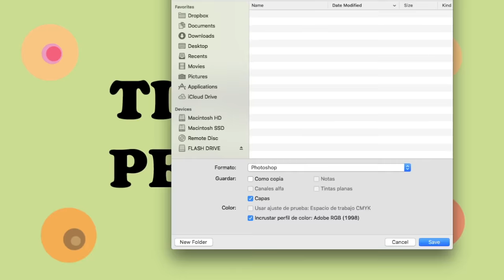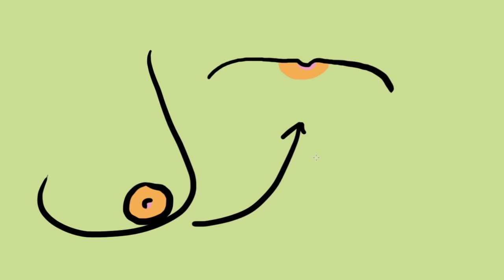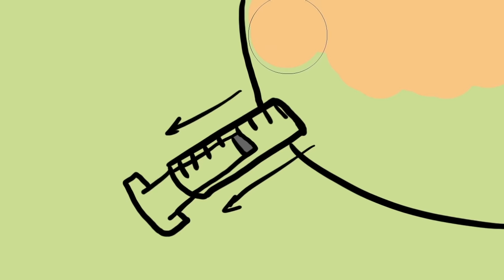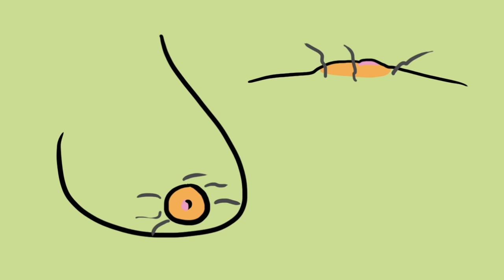Tipos de Pezones. Esto es lo que debes saber | Gina Tost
En este vídeo te ayudo a diferenciar los tipos de pezones. ¿Te has explorado? ¿Cuál crees que tienes?
Los pechos, los pezones y las tetillas generan mucha curiosidad, y como ya hicimos un vídeo y llego a 2.000 likes, os prometo este a ver qué os parece.

MUSICA
ES_Wild Slide - Jules Gaia

Antes de nada, un maravilloso botón de donaciones por si quieres ayudar a mi canal

Autor: Enoc
Canción: Gina Blues